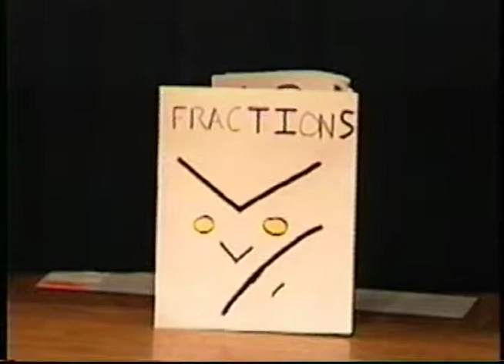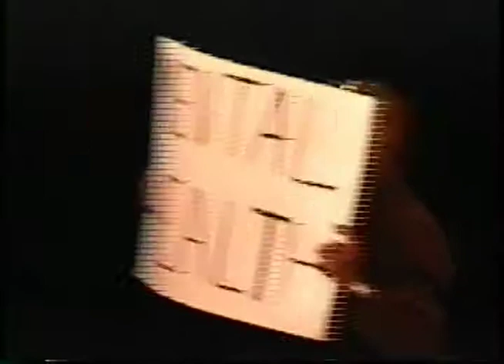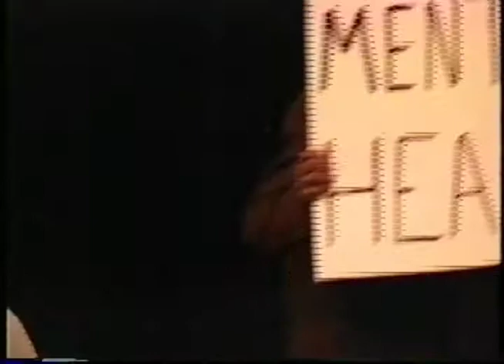Augusta College GA 1997